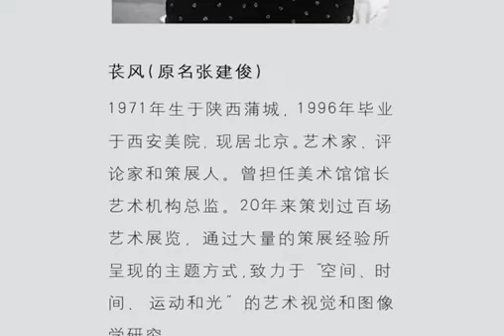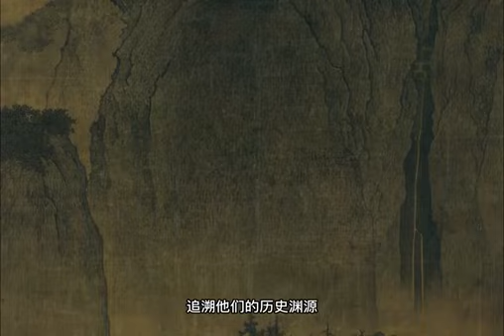《空间艺术》序言上篇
《空间艺术》作者苌风，朗读者苏苏。此书从比较艺术学与社会学的视角，对古今中外艺术中的“空间”现象做了深入的研究与重恳的评述。无论在人文普及学术研究上极具可读性。苏苏的朗读音质亲切自然，更有治瘉性。